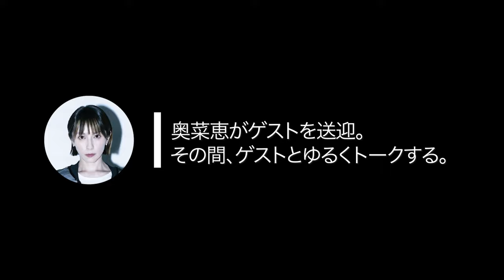【スゴすぎるママ友！】永山清花さんをジムまでお送りします★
ベスト・ボディジャパン選手で、手作り味噌教室の講師？！
バイタリティ溢れるママ友「永山清花さん」にご乗車いただきました！

大切な家族のことはもちろん、自分自身の夢や目標にも
妥協せず日々邁進するママ達のママ友トーク！

〈忙しいパパ・ママ必見？！〉
作り置き冷凍おかずやおすすめ低温調理器具についても
楽しく語り尽くします！

YouTubeチャンネル「奥菜恵　Megumi Okina」は、
奥菜恵の新しい挑戦を、ファッションやライフスタイル・
作品づくりの模様・ 撮影の裏側などを交えて発信していく予定です。

【奥菜恵 YouTube チャンネル】